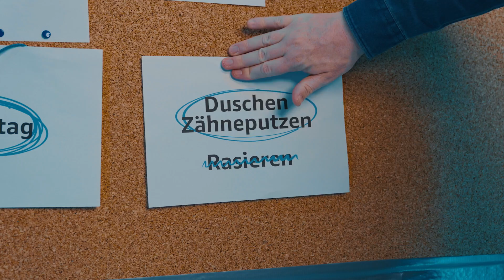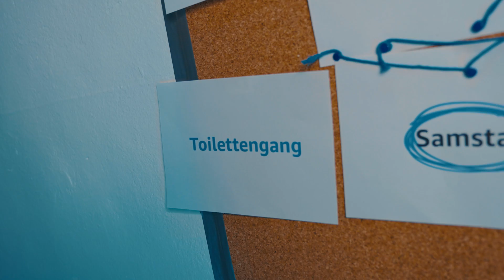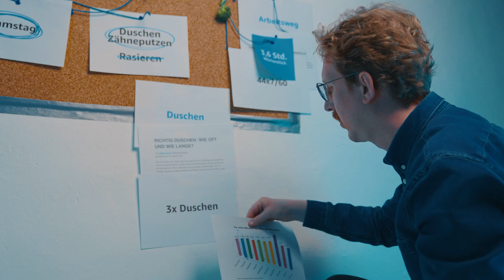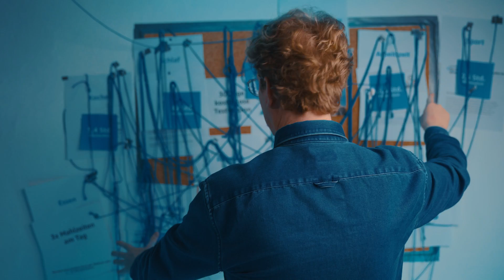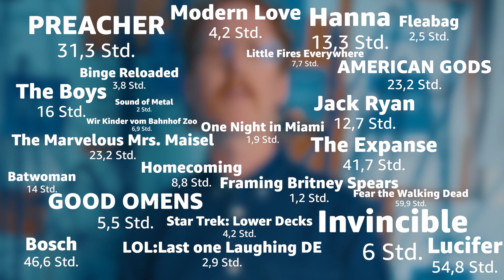Die 30 Tage Challenge mit Uke Bosse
30 Tage klingen erstmal wie eine Menge Zeit, aber zieht man erstmal Essen, Schlafen und ein minimales Maß an Körperhygiene ab, sieht die Sache schon ganz anders aus. Uke Bosse hat es sich zur Aufgabe gemacht jede Sekunde der 30 Tage kostenlos Prime Video zu nutzen und wir zeigen euch seinen verrückten Plan.

Ukes Empfehlungen findest du hier:
Fleabag, Marvelous Misses Maisel, Preacher, The Expanse, Truth Seekers, Mr Robot